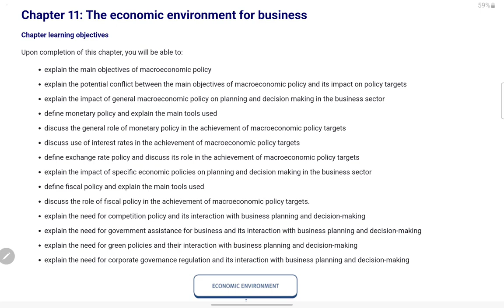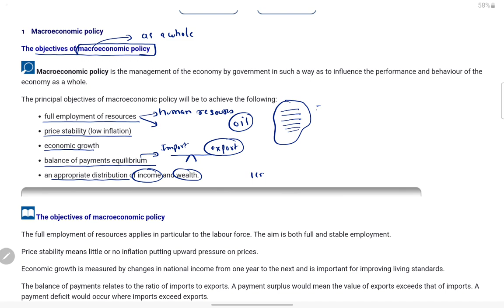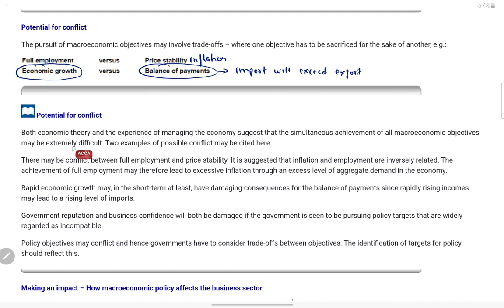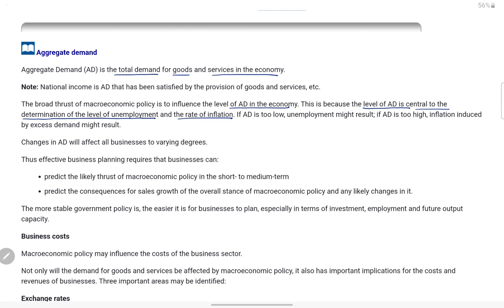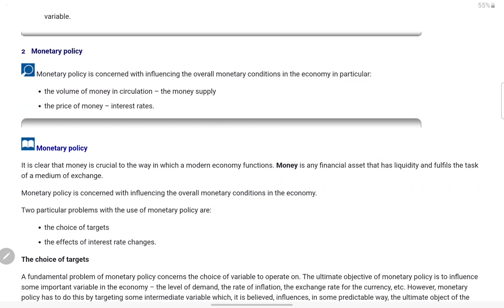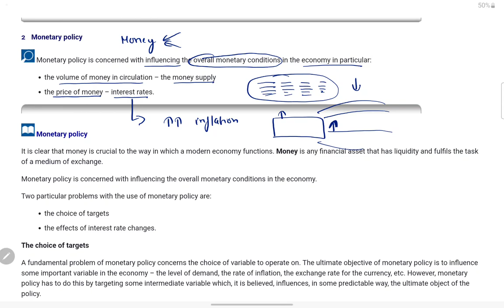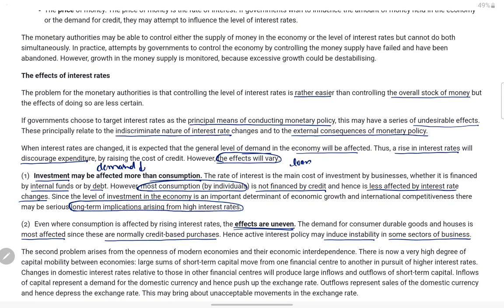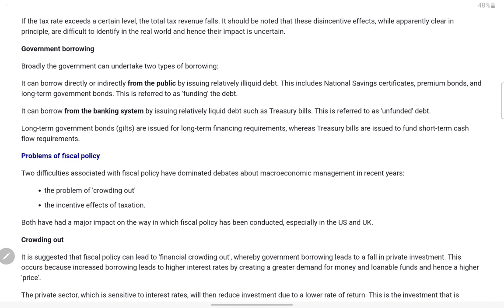ACCA F9/FM - (26) Financial management - Chapter 11 - Part 1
In this video, I have explained the above-mentioned chapter in Hindi and English mix so that the students can understand the above topic easily and all their concepts are clear and their general queries are solved. So for effective studying, keep the book handy while studying from these videos.

Macroeconomic policy
full employment of resources
price stability (low inflation)
economic growth
balance of payments equilibrium
an appropriate distribution of income and wealth.

Here is the list of new telegram study groups but before you join I want you all to know that no one is allowed to share any PDF in this group.  This group is solely for the purpose of discussing subject-related queries. And I expect all students to follow this.

1. Selling any lectures/pdfs
2. Asking students to DM him/her for any unethical activity
3. Sending inappropriate messages in the group and
4. Disturbs the group in any way

All that I have taught are from the following books

Discounted Cash Flows
Present Value
Initial rate of return
Cost of Capital
Replacement Strategies
Capital Rationing
Capital Ration

Lease
Buy
Lease vs Buy
Discounted Payback Period
Adjusted Payback Period
Expected Values EV
Simulation
Sensitivity Analysis